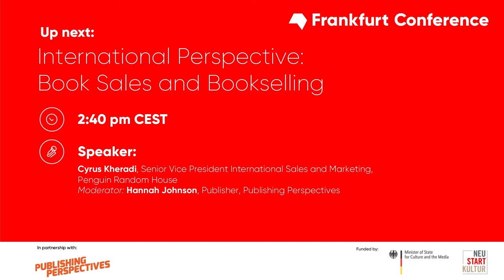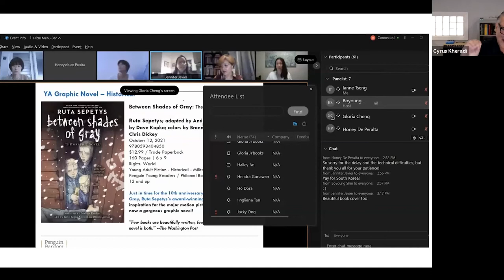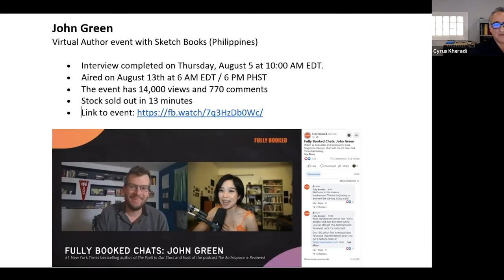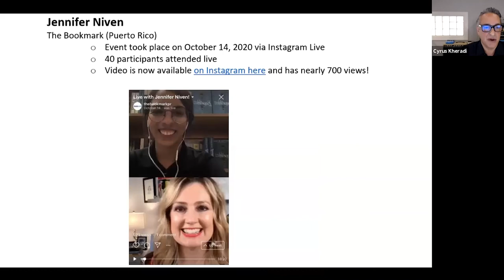International Perspective on Book Sales and Bookselling | 1 of 5 | Frankfurt Conference 2021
Trade Publishing Track | Part 1/5

From temporary bookstore closures and delayed publication dates to accelerating online book sales and out-of-the-box strategies for reaching readers online, the pandemic has changed and disrupted many of the ways books are marketed and sold to readers. This has led to gains for some business and losses for others. Looking at the global book marketplace through the lens of book sales and bookselling, Cyrus Kheradi (Senior Vice President of International Sales and Marketing at Penguin Random House) will share his insights on the past year and a half and explore whether we'll see these trends continue in the near future.

Speaker:
Cyrus Kheradi
Senior Vice President of International Sales and Marketing
Penguin Random House (USA)

Frankfurt Conference 2021 - Trade Publishing:
Lively, varied program on core trade publishing issues includes mini-keynotes, videos, panel discussion, and fast-moving interviews.